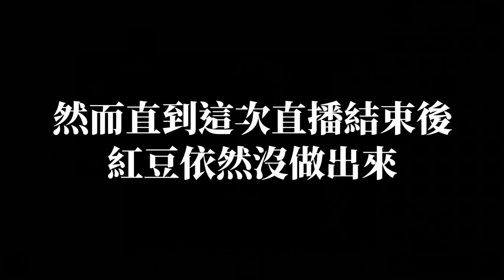[Minecraft] 咖啡時刻: 終界盛產鑽石是常識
不曉得這樣算不算破梗(思考
反正前半部依然是IC2的部分  後面才開始跑終界
必須說終界除了幾個一定會做的事以外基本上真的不太會去
看來認知真的不足得去補習了wwww

目前開放付費委託嘍~
委託資訊&價目表:

『關鍵字』
麥塊 創世神 我的世界 風珀 吐司茶 交錯世界 模組
minecraft